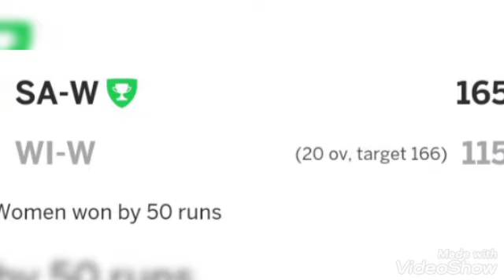South Africa woman vs west indies woman l wi w vs sa w 2nd t20 2021 l sa w won by 50 runs